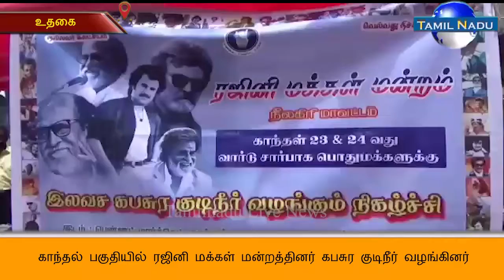உதகை காந்தல் பகுதியில் ரஜினி மக்கள் மன்றத்தினர் கபசுர குடிநீர் வழங்கினர்.